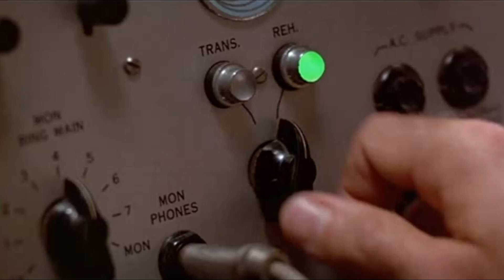Alan Wake 2 | Capitulo 26 | Explorando Bright Falls | Gameplay Español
Bienvenid@s a Alan Wake 2.

Una serie de asesinatos rituales amenaza Bright Falls, una pequeña comunidad rodeada por la naturaleza en la costa noroeste del Pacífico. Saga Anderson, una agente del FBI veterana con fama de resolver casos imposibles, llega para investigarlos.

El caso se convierte en una pesadilla cuando descubre las páginas de una historia de terror que empieza a hacerse realidad a su alrededor.

Atrapados en una historia de terror siniestro en la que solo hay víctimas y monstruos, ¿podrán escapar para ser los héroes que necesitan ser?.